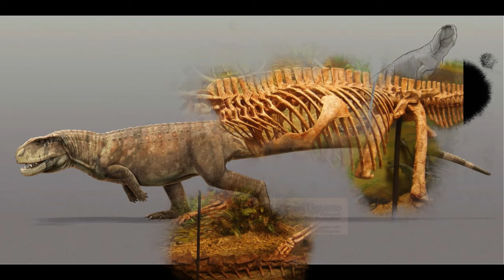Постозух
внешний вид
питание
среда обитание